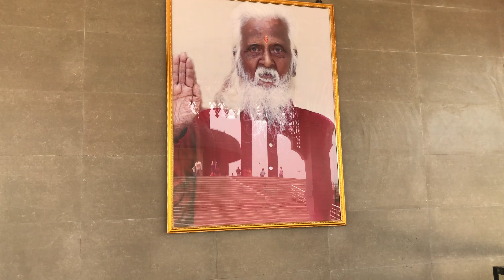The Biggest Shivling In The world🚩🙏 | Om Namaha Shivay |Assam Vlog 11 Bihufestival assam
আপুনি সকলো খুব ভাল ❤️😘

music in the  vlogs
 (Name and Channel link)
 Check out nice track And Royelty free😍😍

আপুনি কেনে আছে 💖